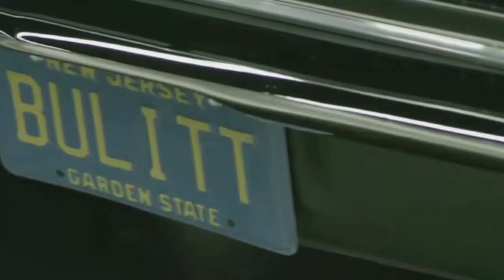2019 Ford Mustang Bullitt Unveiled With 475HP And Signature Exhaust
The new 2019 Mustang Bullitt is equipped with a manual transmission, and the gear shifter features a white cue ball shift knob as a nod to the original. The vehicle packages all Mustang GT Premium and Performance Package content into a vehicle that maintains the original Bullitt’s understated persona. New limited-edition Mustang Bullitt features retuned 5.0-liter V8 engine that packs at least 475 horsepower and 420 lb.-ft. of torque and tops out at 163 mph. An active valve performance exhaust system is standard with new Black NitroPlate exhaust tips, and retuned to give the car a signature burble, as well as new Open Air Induction System and Shelby GT350 intake manifold with 87mm throttle bodies and powertrain control module calibration for optimal performance. Other standard equipment includes a heated leather steering wheel and a 12-inch all-digital LCD instrument cluster, identical in function to the cluster introduced on 2018 Mustang, but with a unique Bullitt welcome screen that starts in green with an image of the car rather than the pony. New version salutes 1968 movie car with effortlessly cool appearance, available classic Dark Highland Green exterior paint and subtle chrome accents.